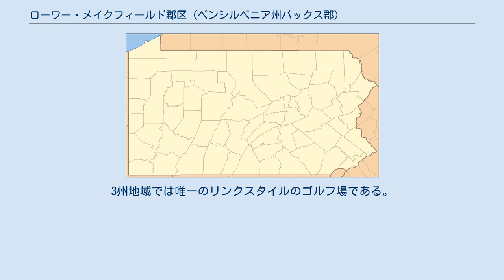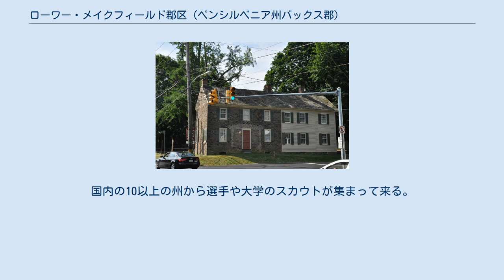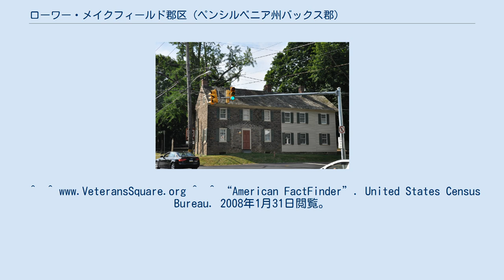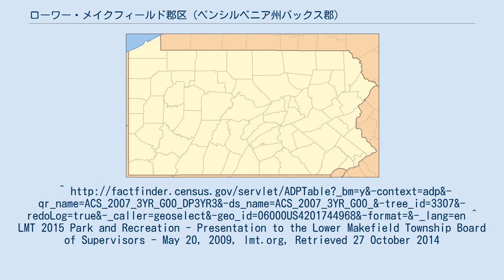ローワー・メイクフィールド郡区 (ペンシルベニア州バックス郡)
ローワー・メイクフィールド郡区（英: Lower Makefield Township）は、アメリカ合衆国ペンシルベニア州東部のバックス郡のタウンシップ（郡区）である。
2010年の国勢調査での人口は32,559 人だった。
ローワー・メイクフィールドのある地域ではヤードリー・ボロが有名であるために、通常は「ヤードリー」と呼ばれる。
ヤードリー・ボロは人口も面積もずっと小さく、3方をローワー・メイクフィールドに囲まれ、他の1方はデラウェア川である。
 ローワー・メイクフィールド・タウンシップはフィラデルフィア都市圏（デラウェア・バレーとも呼ばれる）にあり、その犯罪率は都市圏の中で最少である。
北と東はニュージャージー州の小さな町幾つかと接しており、それらはニューヨーク都市圏に入っている。
住民の多くは日々ニューヨークかフィラデルフィアに通勤している。
 2010年時点で、世帯当たり年収と家族当たり年収の中央値はペンシルベニア州の人口1万人以上の自治体で第1位だったが、全国で見ると世帯当たり年収の中央値で第78位に過ぎない。
しかし非公式の2006年のデータでは世帯当たり年収の中央値で第31位まで上がっており、可処分所得では第9位だった。
これは他の年収が高い自治体と比べて比較的低い税率と著しく低い住宅価格によるものである。
実際に生活費は隣接するニュージャージー州ユーイング・タウンシップと比べて低く、ユーイングの世帯当たり年収はローワー・メイクフィールドの半分程度であり、逆に犯罪率は数倍も高い。
 雑誌マネーとCNN/マネーによる「住みやすい所」ランキングで、アメリカ合衆国東部の人口10万人以下の分類では常に上位に入って来た。
 ワシントン渡河歴史公園がローワー・メイクフィールド・タウンシップのまさに境界線上にあり、隣はアッパーメイクフィールド・タウンシップのワシントン・クロッシング地区である。
1776年12月25日から26日の夜に、この地点からジョージ・ワシントン将軍と大陸軍、および民兵の部隊がデラウェア川を渡り、ニュージャージーのトレントンまで行軍した。
そこで起きたトレントンの戦いで、村とその周辺に宿営していたドイツ人傭兵部隊を破った。
この夜襲と勝利によって、その後におきた第二次トレントンの戦いとプリンストンの戦いにおける勝利の踏み台が出来た。
このデラウェア川渡河とトレントンおよびプリンストンの作戦は「最重要な10日間」と呼ばれるようになり、ワシントン軍を衰滅から救い、その後の戦闘に繋がり、最終的な勝利を得ることを可能にした。
 2011年9月11日のアメリカ同時多発テロ事件で、ニューヨーク市の世界貿易センタービルではローワー・メイクフィールド・タウンシップ住人が6人が死亡し、州全体で29人が死亡した中でも最も多い自治体となった。
住人の中にはユナイテッド航空175便の機長も含まれていた。
このように多かったのは町からマンハッタンに通勤する人が多かったためだった可能性が強い。
ローワー・メイクフィールドの内省記念の庭園はこの事件の直後に開発され、事件で命を落としたバックス郡17人の命に捧げられ、事件全体の犠牲者2,973人全ての栄誉を称えている。
ペンシルベニア州はこの内省記念の庭園を事件の公式記念碑に選定し、2006年9月30日に正式に除幕された。
140万ドルを掛けたこの記念碑はヤードリーの建築家ルイバ・ラシクが設計し、世界貿易センターを表象する2つの噴水がある。
犠牲者2,973人の名前が刻まれたガラスパネルの並びである「記憶の歩道」、バックス郡の犠牲者17人の名前が刻まれた記念のレールもある。
毎年ヤードリー・インでは「シェフと一緒の調理」という募金行事を行い、この内省記念の庭園の維持のための資金を集めている。
 2004年10月28日、当時のアメリカ合衆国大統領ジョージ・W・ブッシュが、23,000人の観衆と共にルス・ライトの広さ84エーカー(340,000 m2)のブロードメドウズ農園を訪問した。
これは大統領選挙のための集会だった。
 ドーリンゴンビレッジ歴史地区、ジョンとフィニアス・ヒューズの邸宅、エイモス・パーマー邸、スレイトヒル墓地、ベンジャミン・テイラー屋敷、ビレッジ・オブ・エッジウッド歴史地区がアメリカ合衆国国家歴史登録財に指定されている。
 ローワー・メイクフィールドは過去数十年間で爆発的な成長を経験したが、2000年代に入って住宅危機が厳しい影...